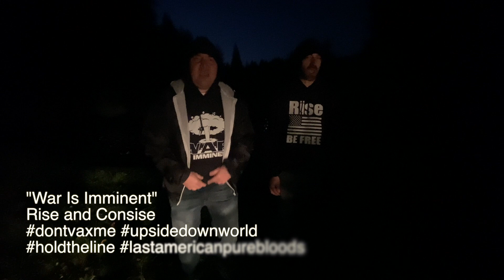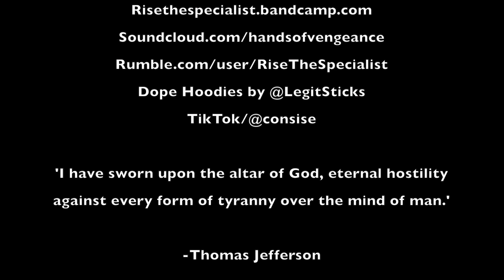War Is Imminent - Rise and Consise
War is Imminent
They're comin for the blood of the innocent
They want everything we love to be Limited
and want every one of us to be IGNORANT
but WE THINK DIFFERENT